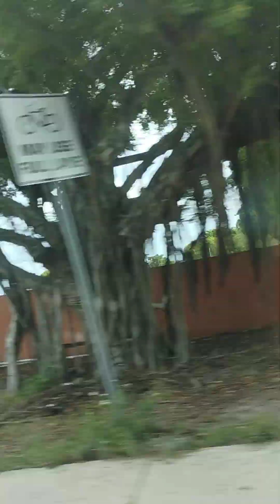NW 42 AV MIAMI FLORIDA